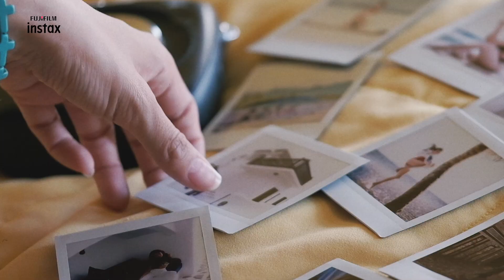Miss International 2017 Katarina Rodriguez - FUJIFILM X - A5 - ( 2018 )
Remixed Version
Music Score: The People Vs.
Sound Designer: Mark Evan Jones Gamana
FUJIFILM INSTAX SQ10
Client: Fujifilm Philippines
Film: Tim&Co. Creative Solutions
Editor: Marvin Gamana
Cam Op: Rv Dela Paz, Ryan Dimarucut